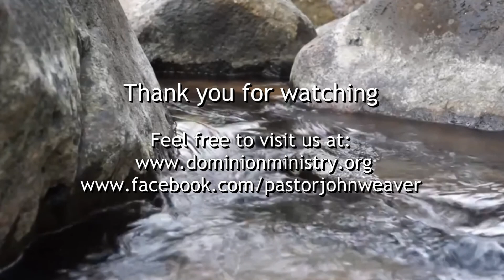Pastor John Weaver - Teaching Rebellion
Freedom Baptist Ministries - Pastor John Weaver